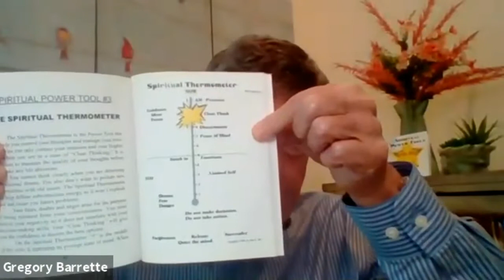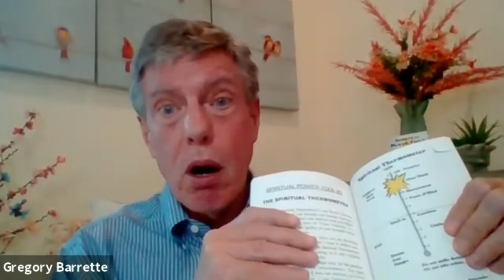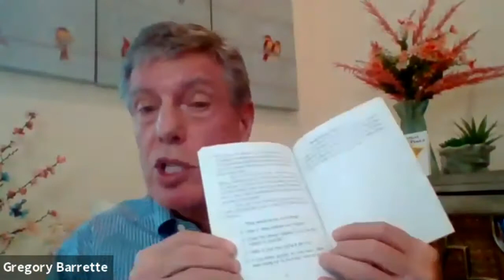The Soul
Today, Greg Barrette was the facilitator. Jane Hart was unable to participate due to a recent diagnosis with shingles. Her doctor has requested she rest.

Greg Barrette has been a student of Jane’s for over 30 years. He is a certified teacher for the Center For Enlightenment. Greg has practiced and taught these tools throughout the country for the last 30 years.

For You to Ponder on Your Spiritual Journey this Week:

    What three ideas stood out to you from Sunday's course?
    How are you applying those new insights to your life experiences this week?

Other Key Points from Sunday's Course:

    You are a soul in evolution!
    Meditation is essential on the spiritual journey.
    How to Use the Spiritual Thermometer

Actions to Take to Go Deeper:

    What is your daily meditation routine? If you don't have one, set one up and journal about your experiences this week.
    How are you using the Spiritual Thermometer to stay in Clear Think?
    How are you staying on your spiritual Transformation Track?
    Try out the Journaling Questions on page 40 of your Spiritual Power Tools book. What was your experience using them?
    Bring your thoughts, questions, and experiences to one of the Q&A Support Groups this week.

Tuesdays, 7:00 pm Eastern
Thursdays, 7:00 pm Eastern
Saturdays, 11:00 am Eastern

Receive spiritual support from Certified Spiritual Enlightenment Teachers in these free, weekly support groups based on Jane Elizabeth's Sunday courses!

100% of your donation goes to educating humanity through the spiritual teachings of Jane Elizabeth and Center for Enlightenment.

Center For Enlightenment is a registered non-profit organization. Your contributions are fully tax deductible.